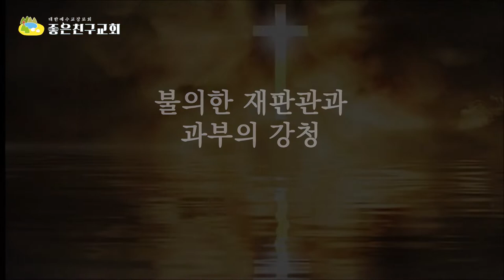불의한 재판관은 산헤드린이다 /불의한재판관과 과부의 강청함(눅18:1-8) /좋은친구교회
그리스도께 돌아가자 복음으로 돌아가자 (한국어자막이 준비되어 있습니다. 자막을 한국어로 설정하시면 자막과 함께 영상을 볼 수 있습니다)

예수님은 말세에 낙심하지 말고 기도하기를 권면하셨습니다.
그런데 하나님을 두려워하지 않고 사람을 무시하는 불의한 재판관과 사회적으로 가장 약자인 과부의 강청함을 대조하여 비유로 말씀했습니다.
왜 예수님은 유대사회에서 가장 강력한 권력을 가지고 있으면서도 하나님을 두려워하지 않고 사람을 무시하는 재판관에게 불쌍하고 힘없는 과부가 강청했다고 하셨을까?
지성이면 감천일까요?

우리 그리스도인들에게 최고의 상전 가장 전능하시고 파워풀한 상전은 누구일까?
우리는 세상의 권세자들 위에 우리 그리스도인들의 완전하신 상전 하나님이 계시다는 사실을 잊어서는 안됩니다.
눈에 보이는 상전보다 눈에 보이지 않는 하나님을 의지하는 믿음이 있느냐고 예수님은 우리에게 물으십니다